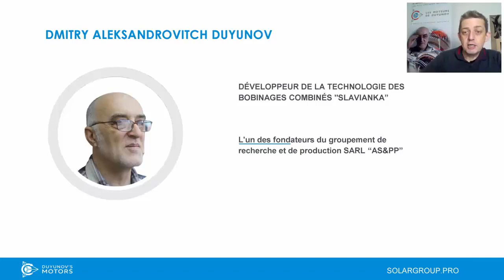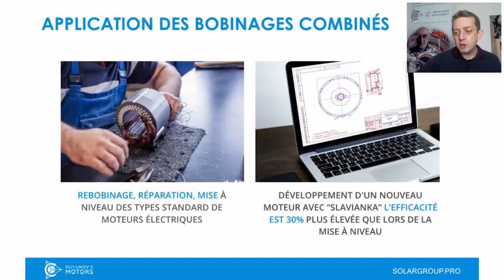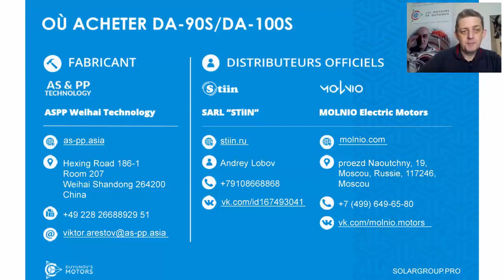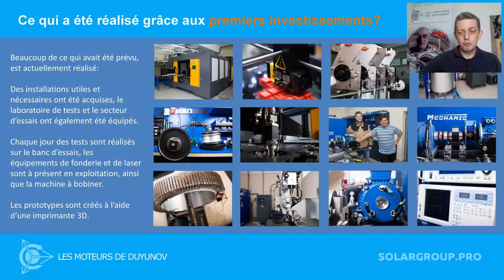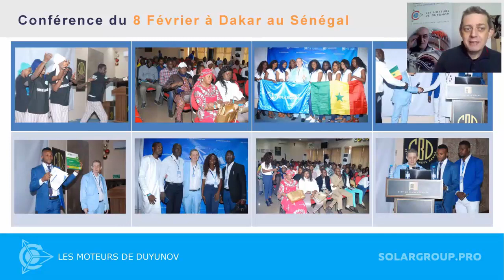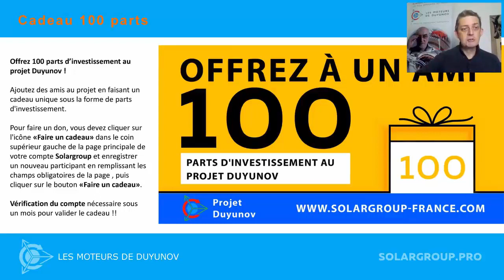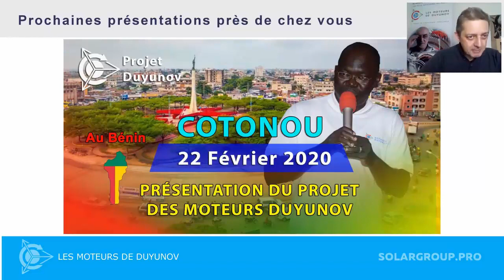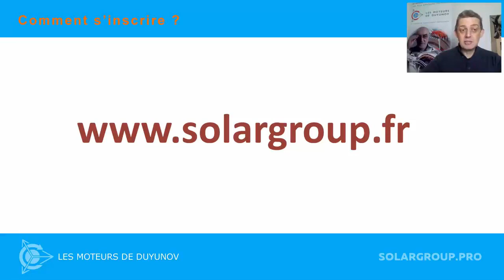Duyunov expliqué lors du webinaire du 17 Février 2020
Le financement participatif du projet des Moteurs Duyunov, une opportunité d'affaire mondiale est présenté ici en français par le partenaire national France, Côte d'Ivoire et Sénégal Gilles WEBER.